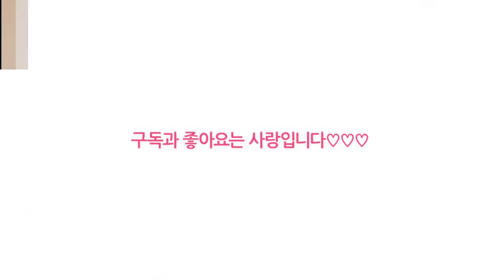북조선 녀성은 왜 화장실도 이리 좋아할까요? 남조선 5천만 국민분들 모두는 천국에 사는 신선들 입네다.